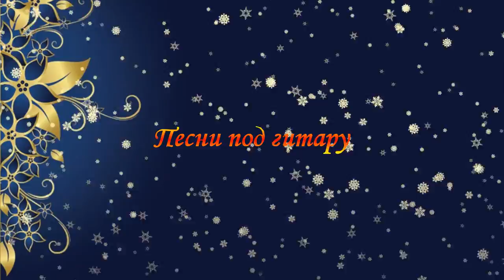ВЫСОКОЕ ЧУВСТВО - ДЕБЮТ Песни под гитару - Алексей Доктор Леший - бард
Автор исполнитель своих песен и стихов - а так-же многих,музыкальных проектов - Песни под гитару - Алексей Доктор Леший
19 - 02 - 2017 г